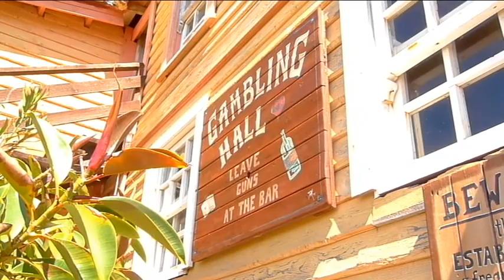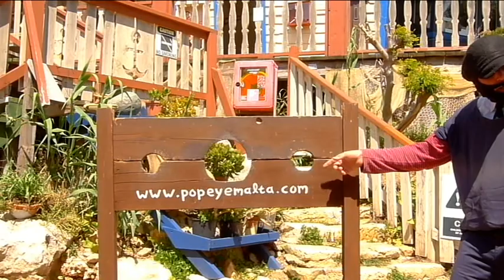popeye in malta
Filmed on the "Hollywood" Film set in Ma